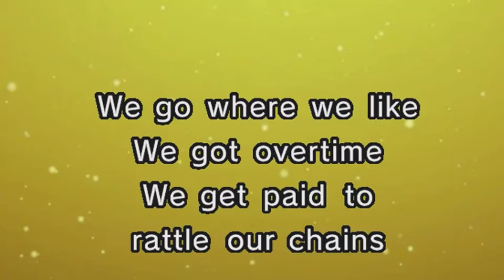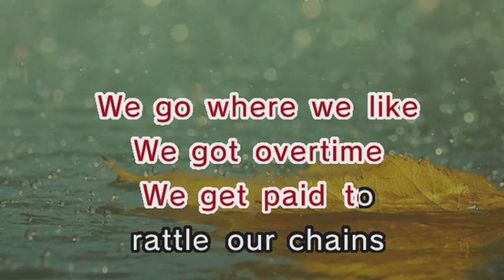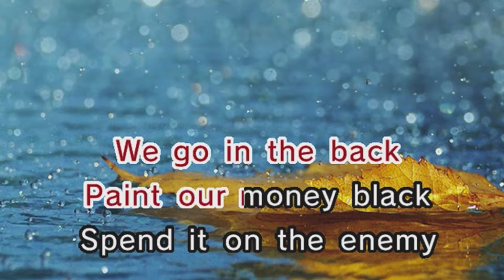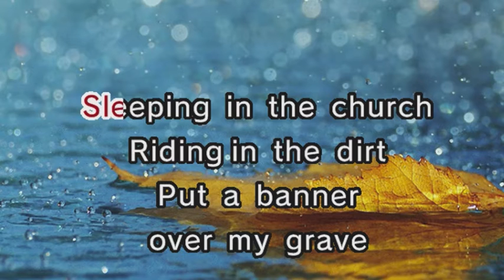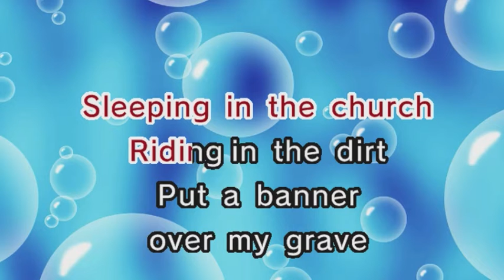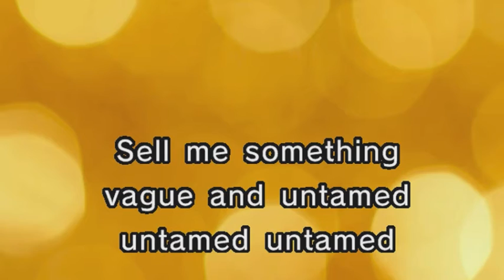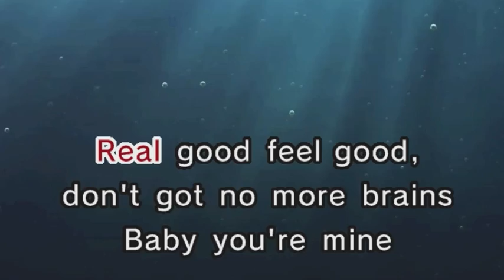Pink - Feel Good Time (Karaoke and Lyrics Version)